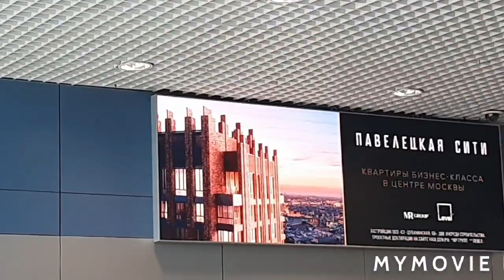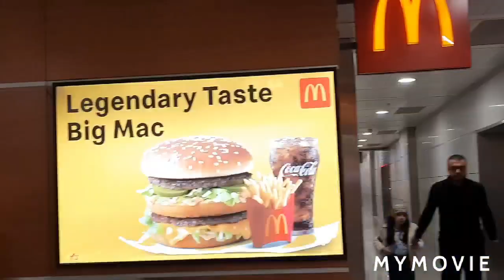в Италию 🇷🇺🛫🇮🇹Через Турцию 🛫моё путешествие 😉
из России в Италию,
моё путешествие,
купить билет здесь
Aviasales.ru

Красавцева Ольга,
Olga Krasavtseva